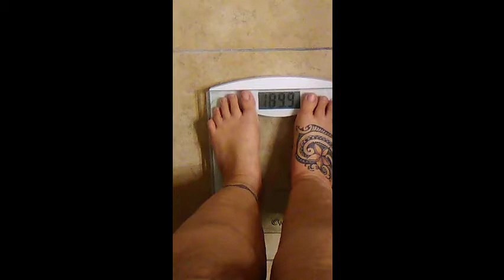Snake Diet Journey Day 19